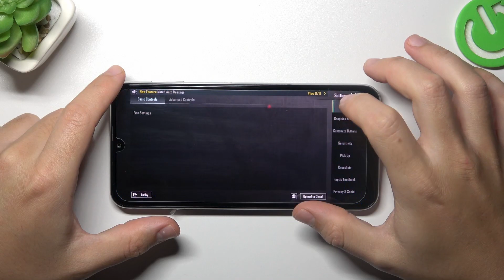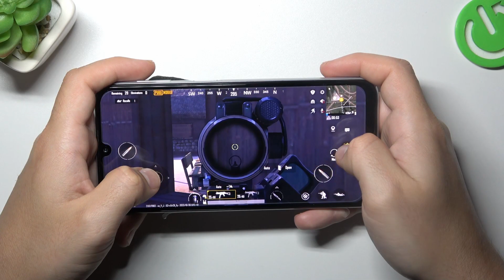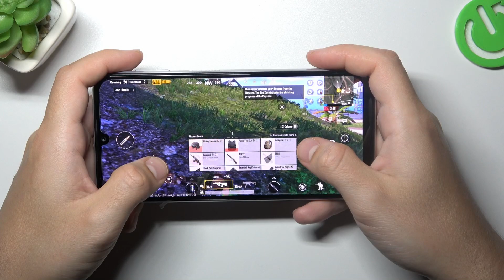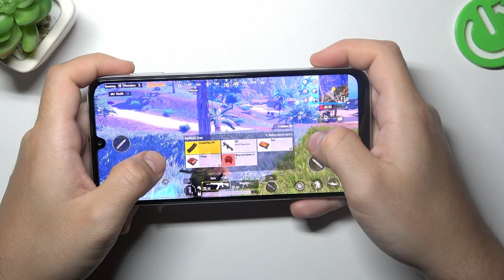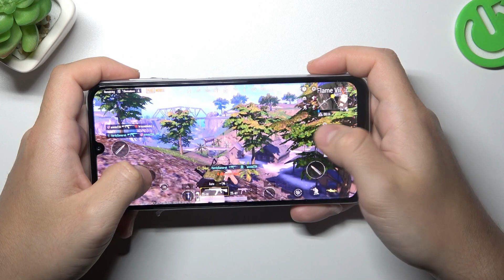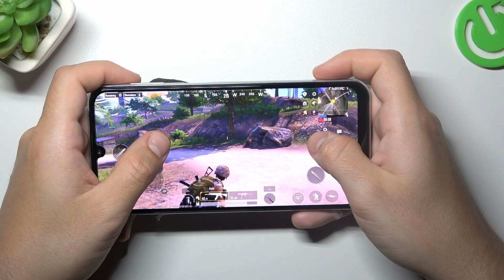Samsung Galaxy M34 - PUBG Mobile | Gaming TEST | Game Efficient Checkup & Smooth Presentation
Hello, folks! Today, we're putting this phone to the test in yet another highly popular game! If you're on the hunt for a channel that skillfully showcases mobile device performance, our movie is the perfect fit. For additional help with your phone, explore our other productions

How games works on Samsung Galaxy M34 ? How games works on Samsung Galaxy M34 ? How to play games on Samsung Galaxy M34 ? How games is running on Samsung Galaxy M34 ? How to check performance of games on your Samsung Galaxy M34 ?